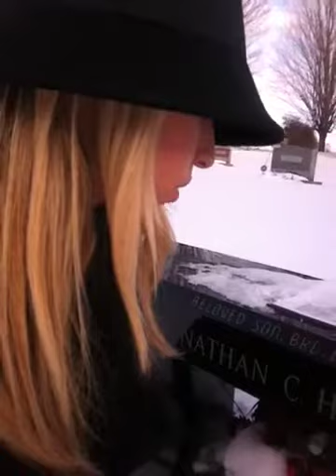I will remember you. Nate Harter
For my brother. I will ALWAYS remember you.